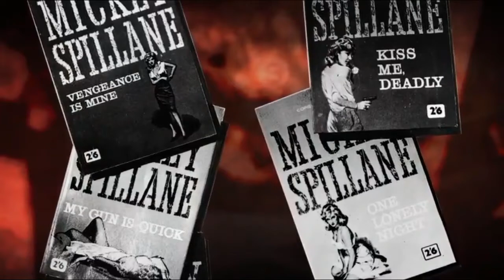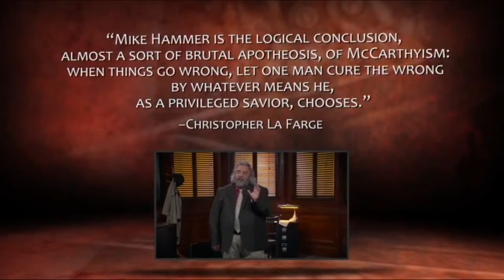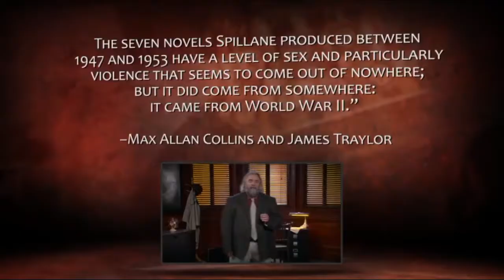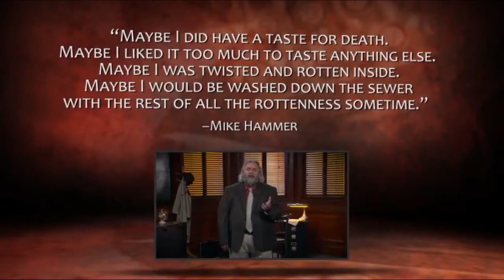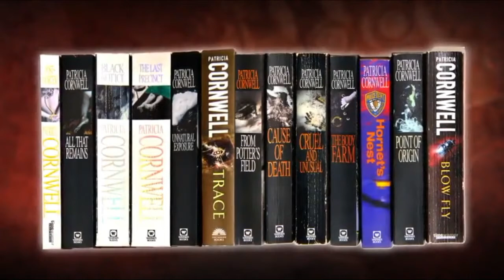Violence Takes Center Stage Mystery and Suspense Fiction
There is little doubt that both the amount and the intensity
of violence in mystery and suspense fiction has steadily
increased over time. In this lecture, we’ll focus on examples
of and reasons for this rise, concentrating in particular on the period
between World War II and the present. Then, we’ll explore the types
of violence that mystery and suspense writers do not focus on.
Sometimes, what is not there can tell us just as much about a genre
as what is there.